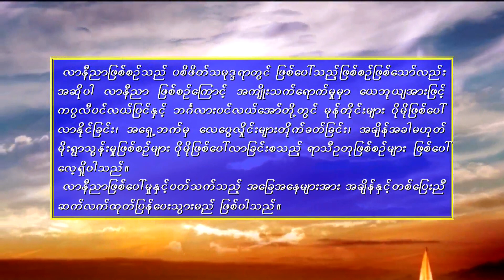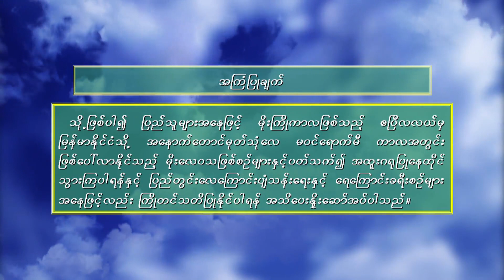วอนหลวงพ่อรวย - มนต์แคน แก่นคูน (เวอร์ชั่น เสือ ธนพล)